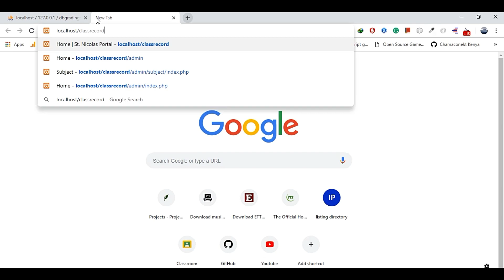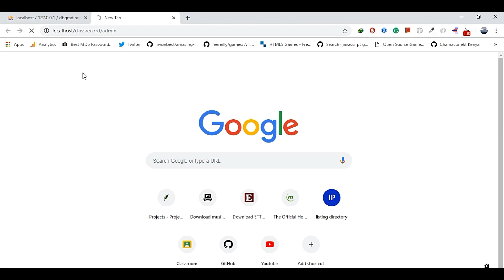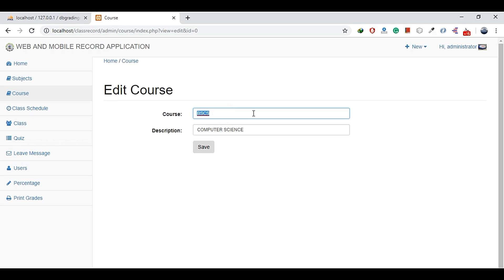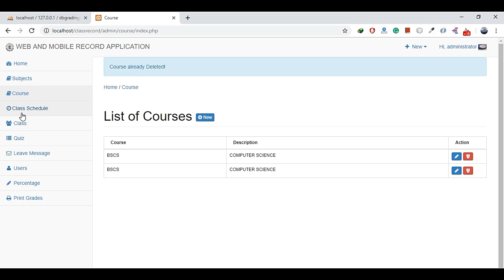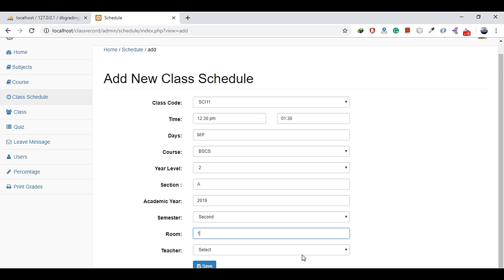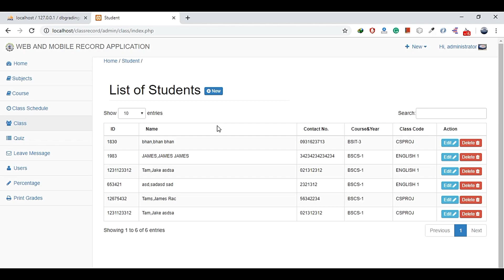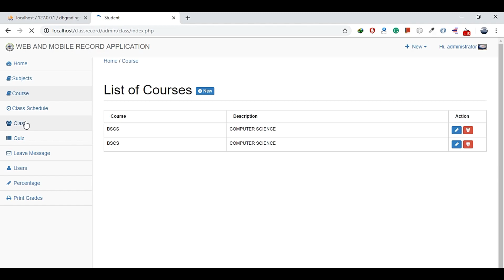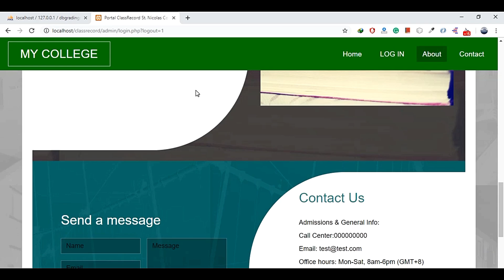simple class routine system in php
This is a demo for the class routine and record system in php. This demo project will lead you to demonstration of class routines and subject management.